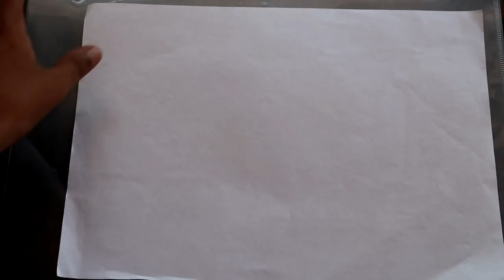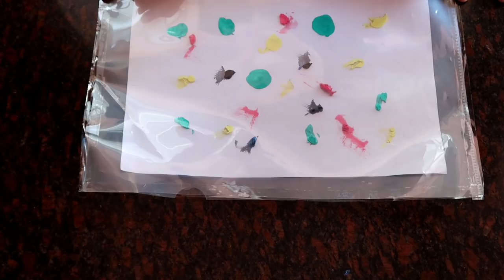Mess-Free Painting Activity For Babies Malayalam| MommaCool Activity Series #2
Mess-Free Painting Activity For Babies and Toddlers

Dexolac Formula
Quaker Oats

Philips Avent Natural Feeding Bottle
Nuby Milk Powder Dispenser
FEEDING SPOON SET
Fisher-Price Food Nibbler
Fisher Price Squeezy Silicone Food Feeder
Potato Masher

❤❤DIAPERING ESSENTIALS❤❤
Bumberry Reusable Diaper Cover and 2 Wet Free Inserts

Poket Diaper
SuperBottom Cloth Diaper

Bumberry Wet-Free Microfiber Inserts
Bamboo Insert
Bamboo charcoal inserts

MamyPoko Pants Standard Pant Style Medium Size Diapers
Mother Sparsh Baby Water Wipes, 80 Wipes

❤❤DARSH'S TOYS❤❤
Giggles Link, Stack and Nest Toy Set,Multicolor
Play Mat

MommaCool is all about parenthood. Here you will find pregnancy, baby care, and parenting related tips. I am not a healthcare professional and all tips are purely based on my personal experiences.